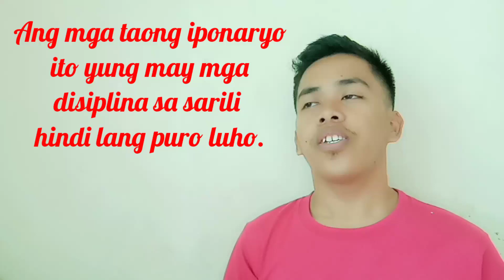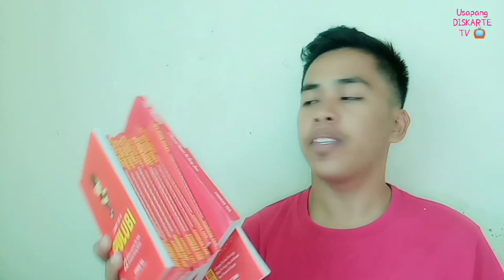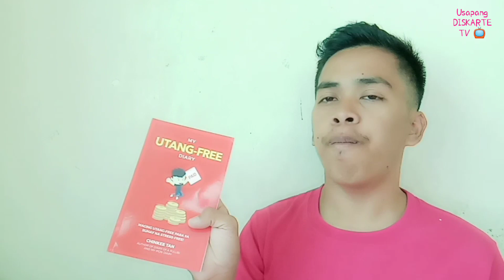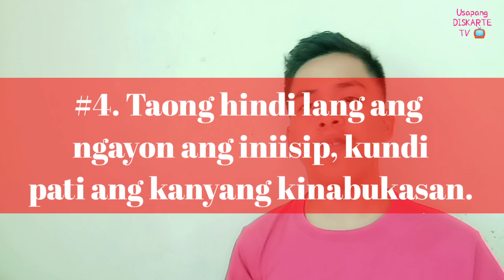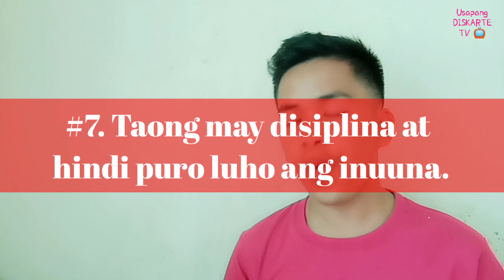Ipon Tips 2020 || Ano ang Isang Iponaryo by Chinkee Tan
Ngayong 2020 simulan na ang pag iipon mga Ka diskarte para may madukot sa oras ng kagipitan.